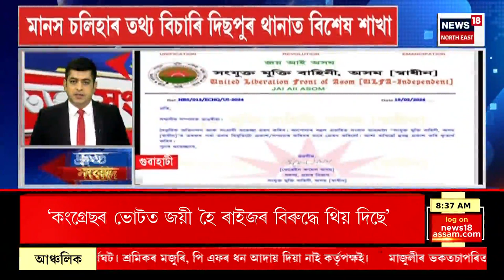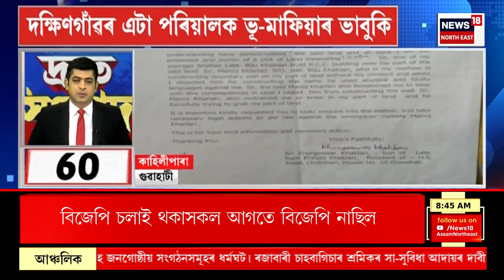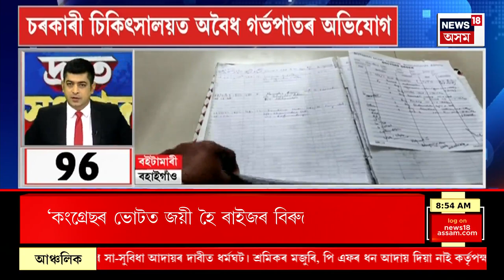FAST NEWS | মহানগৰীৰ পৰা নিখোজ ৩ ছাত্ৰীক উদ্ধাৰ | ১৭ ফেব্ৰুৱাৰীৰ পৰা হৈ আছিল নিৰুদ্দেশ